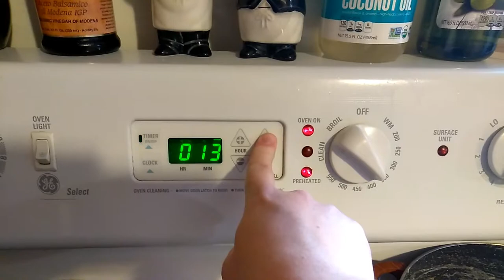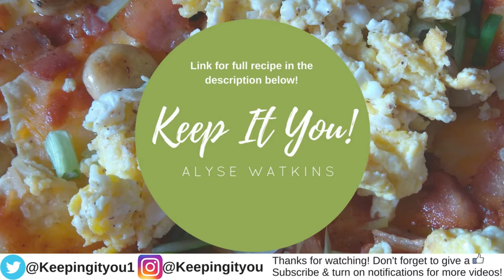Meatloaf fingers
It's meatloaf shaped like fingers, what more can I say!